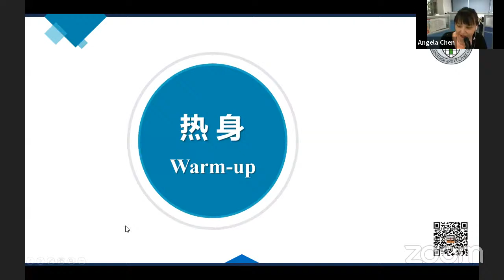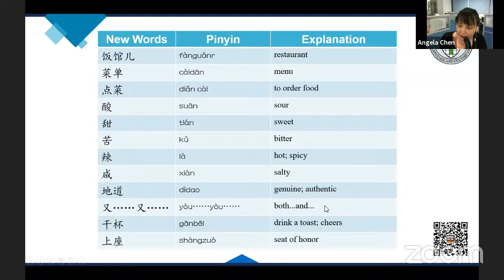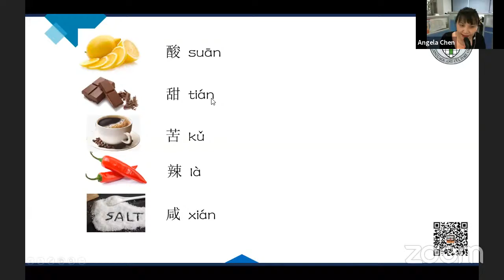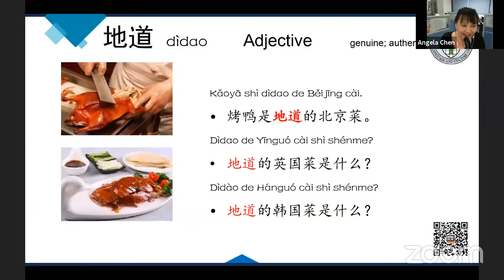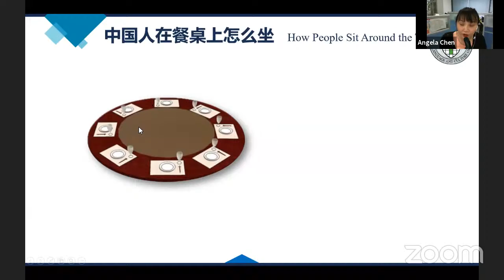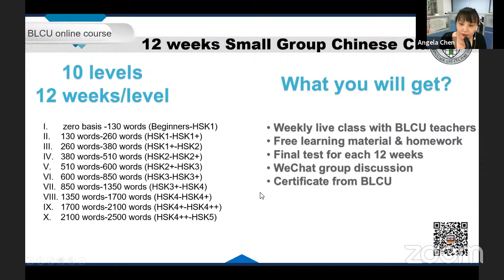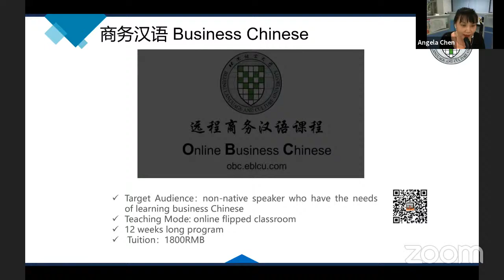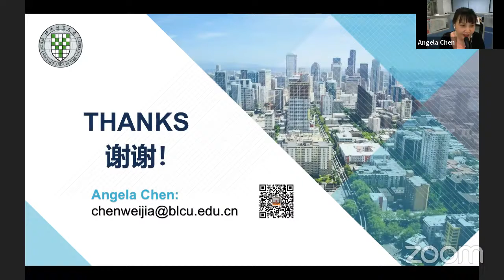Free Chinese Class - about Chinese Food - Beijing Language and Culture University